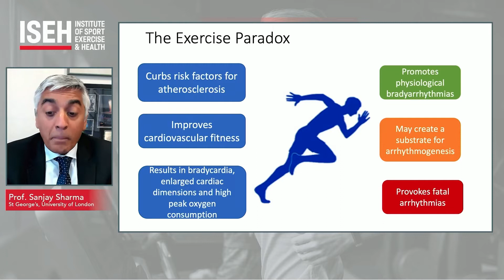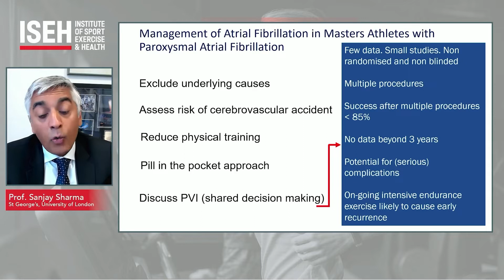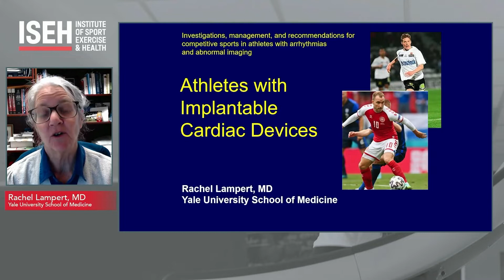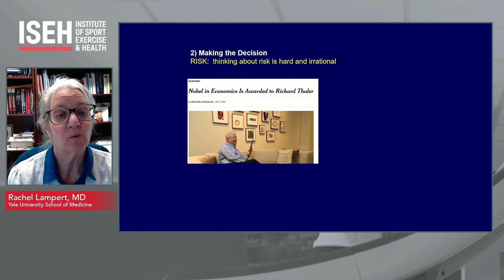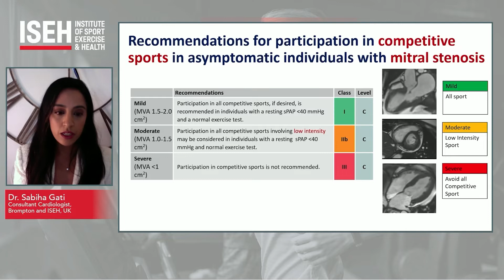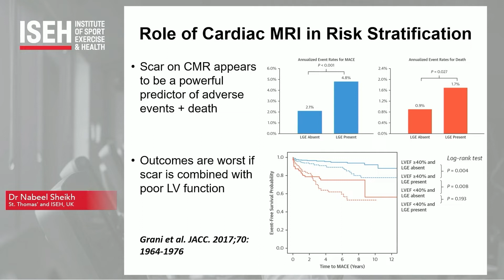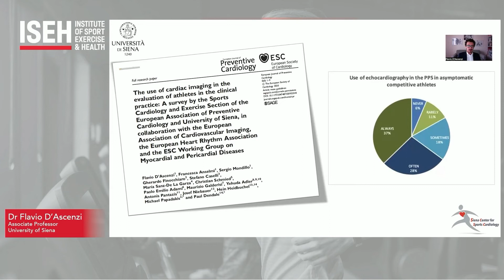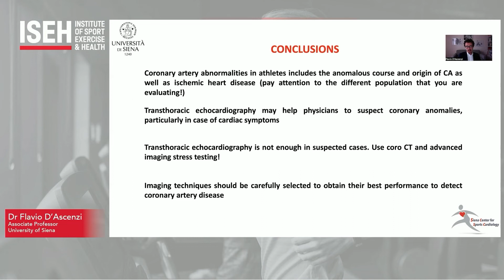ISEH Annual Sports Cardio-Respiratory Medicine Conference - Part 3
AFTERNOON SESSION: SPORTS CARDIOLOGY
Investigations, management and recommendations for competitive sport in athletes with arrhythmias and abnormal imaging

CHAIRS: Dr Sabiha Gati, Royal Brompton Hospital, London, UK and ISEH, Professor Mathew Wilson, ISEH

AGENDA:
Athletes with arrhythmias
Professor Sanjay Sharma (St. George’s, UK)

Athletes with Implantable Cardiac Devices
Professor Rachel Lampert (Yale, USA)

Athlete with valvular disease
Dr Sabiha Gati (Brompton and ISEH, UK)

Athlete with myocarditis
Dr Nabeel Sheikh (St. Thomas’ and ISEH, UK)

Athletes with coronary artery disease
Dr Flavio D’Ascenzi (Siena, Italy)